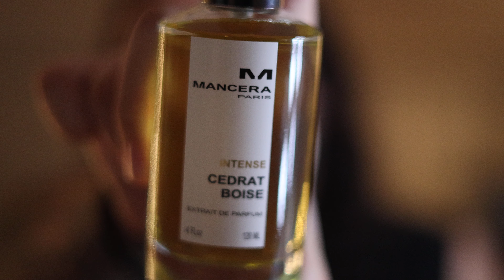My Most Complimented Fragrances (Clones, Designer, Niche)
Argos Fragrances – Luxury, handcrafted fragrances.

In this video, I talk about my most complimented fragrances. My list contains clones, designers, and niche fragrances. The list ranges from Maison Alhambra to Dior to Creed.